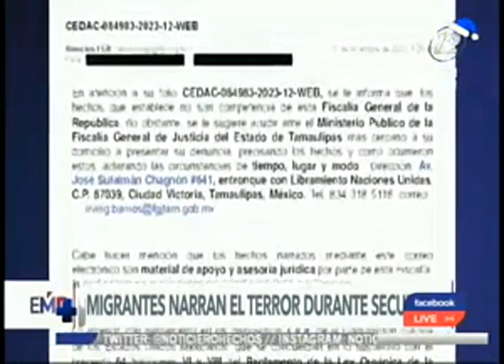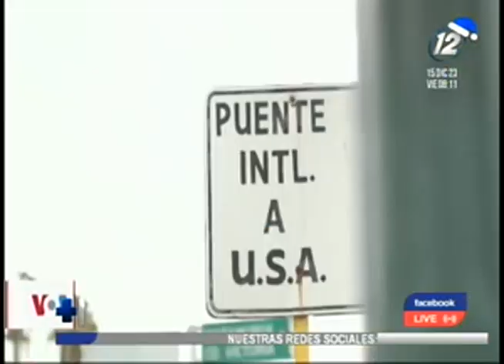Migrantes narran el secuestro que sufrieron en territorio mexicano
De acuerdo con el Departamento de Estado de Estados Unidos, México experimenta altísimos índices de secuestro y esa modalidad criminal afecta a muchos migrantes.